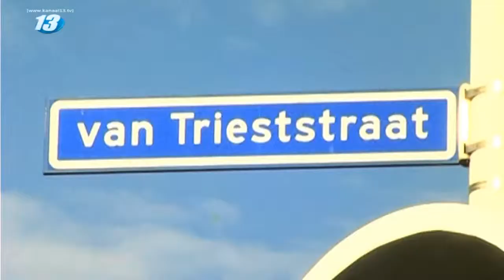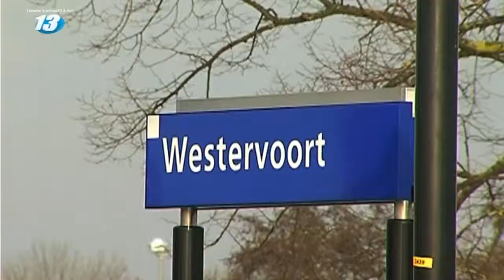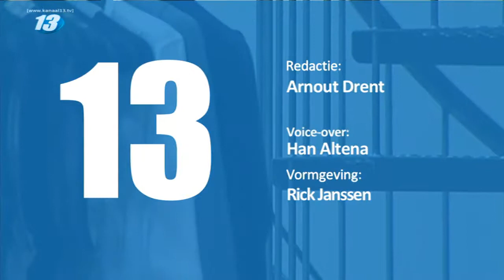Kanaal 13 Nieuws van 20 november 2012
Geweldadige beroving Nijmegen
Westervoort verbaasd over busdienstwijzigingen
Modemarkt primeur in Arnhem